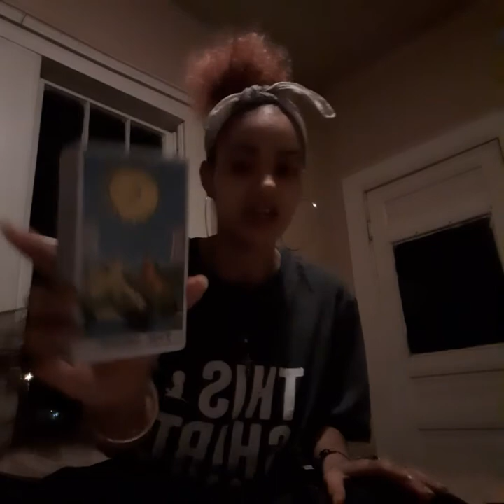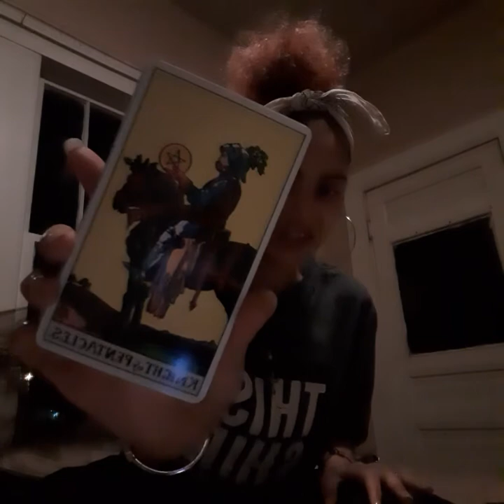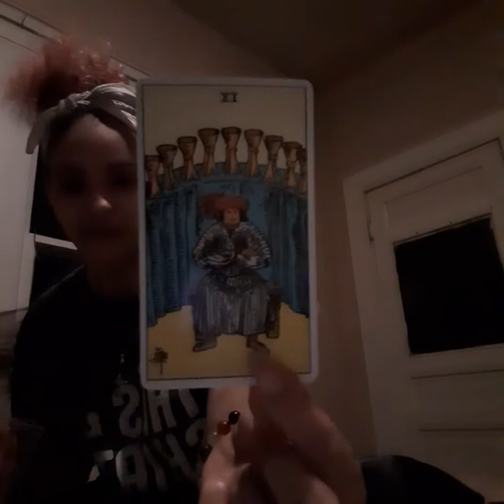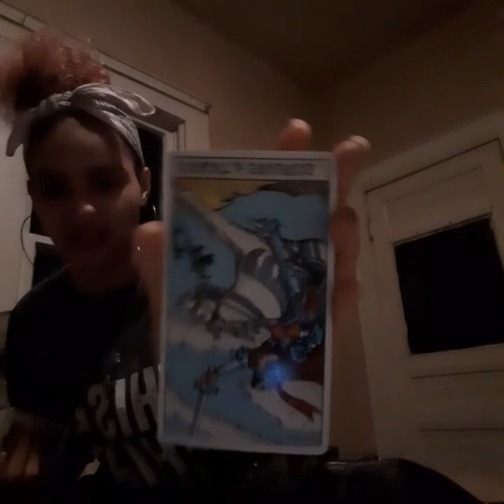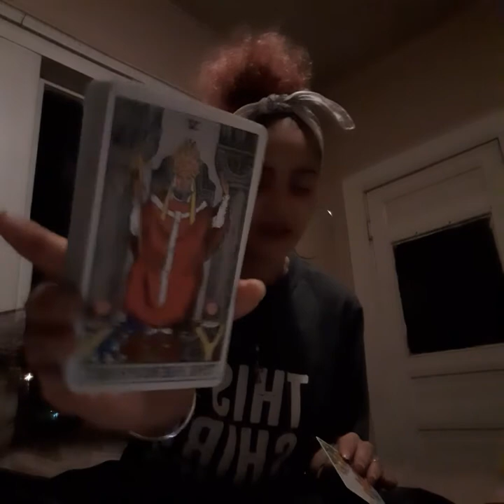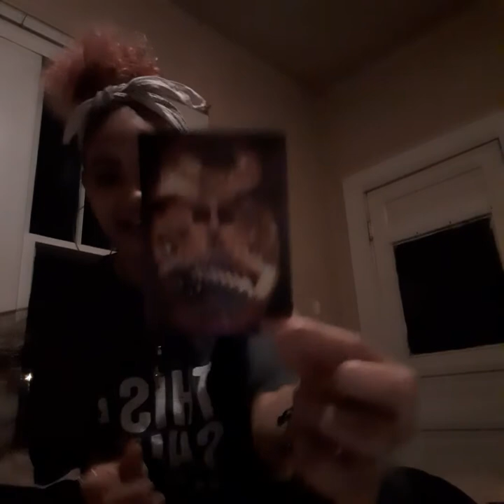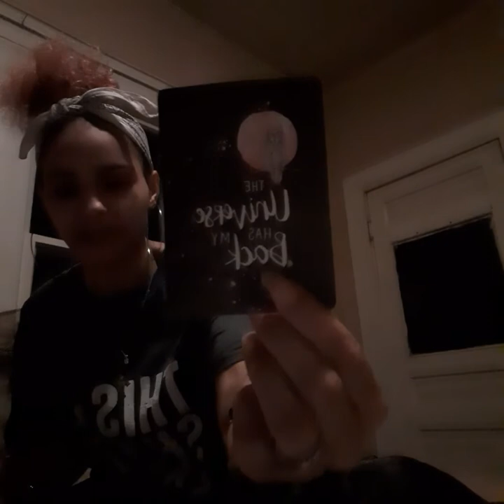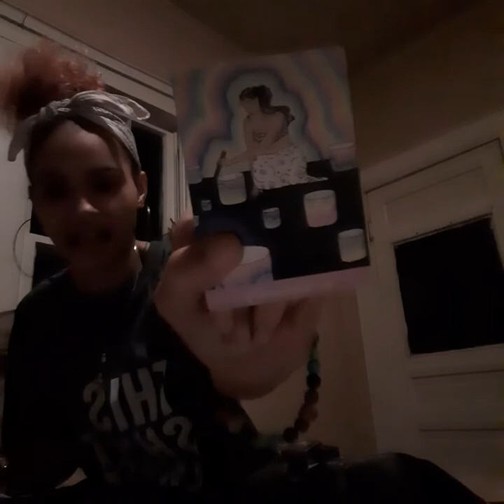Scorpio - The Highest & Lowest Aspects Of Being Happy. 9=End of A Cycle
Messages may or may not resonate. Choose what resonate & put your own perspective on it. This could of happened in the Past , Present, or Future.